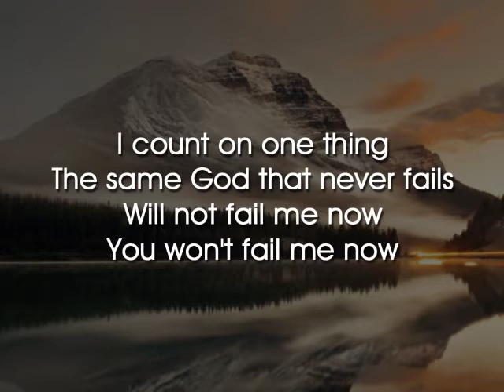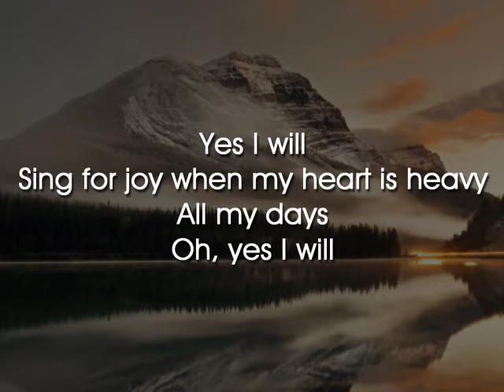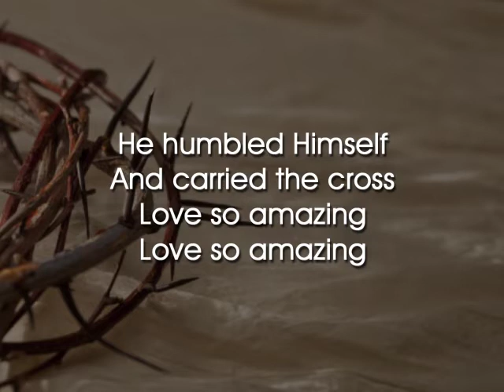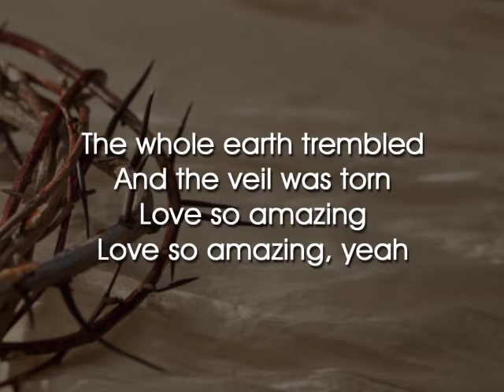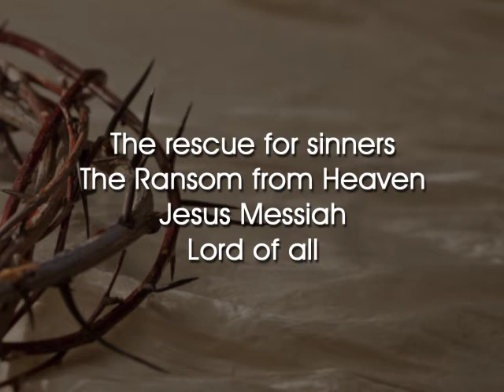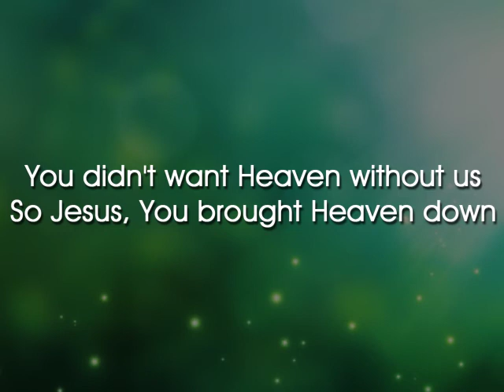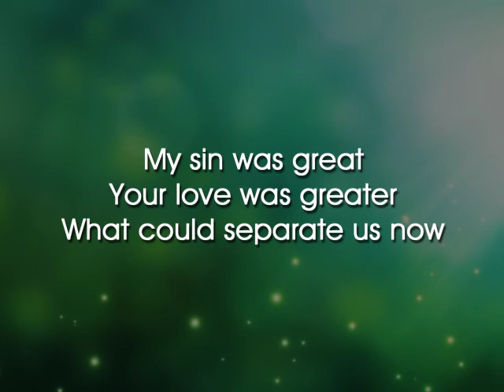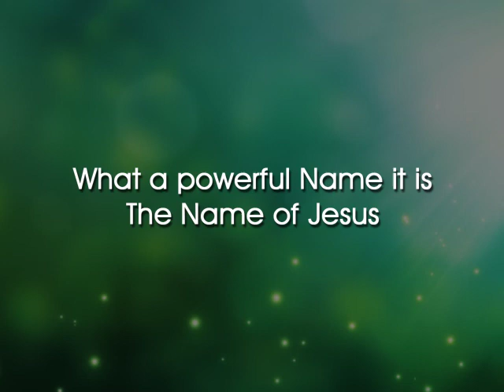Home Fellowship Church – Worship (4/12/2020)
Team Leader: Tim Dove
Home Fellowship Church